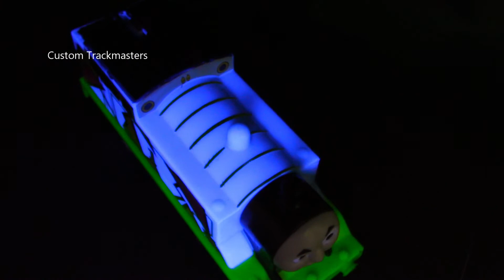Thomas y sus amigos Trackmaster Thomas brilla en la oscuridad Fluorescente